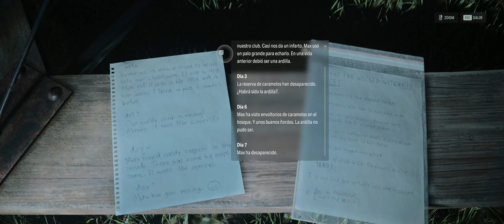ALAN WAKE II | # 33 CAPITULO | Gameplay en Español 4K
MODO CAMPAÑA
Gameplay Español (4K)

Anderson y Wake, embarcados en sendos viajes desesperados por dos realidades separadas, conectados de una forma que ninguno puede entender: dos reflejos que se hacen eco mutuamente y afectan a los mundos que los rodean.

Mi Trasto:
Windows 11
Gigabyte GeForce RTX 3070 OC GDDR6
Corsair XENEON FLEX 45WQHD240 45" OLED
Samsung 980 SSD 1TB NVMe
Kioxia Exceria SSD 1TB NVMe